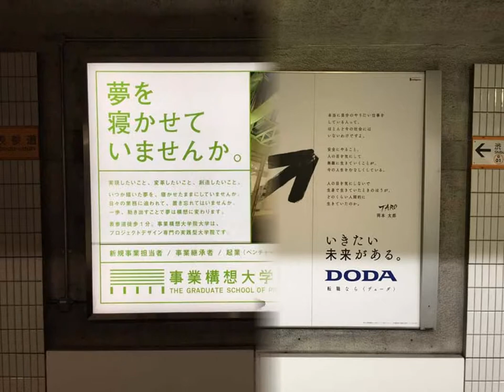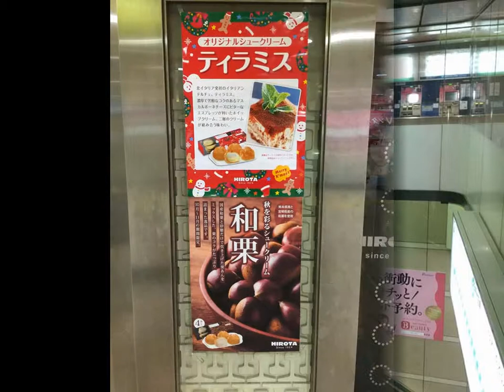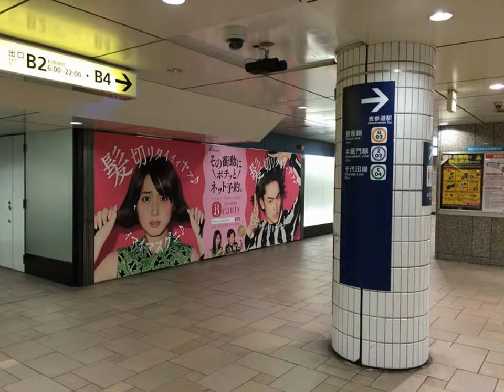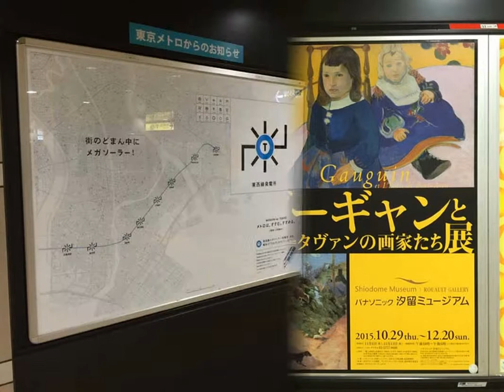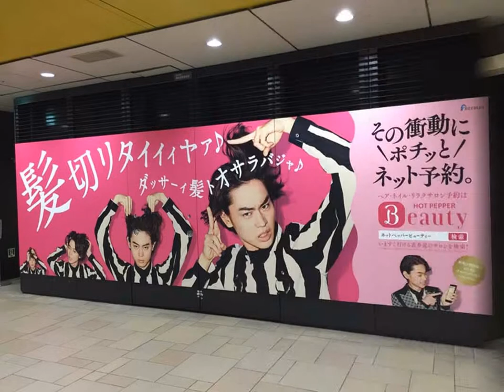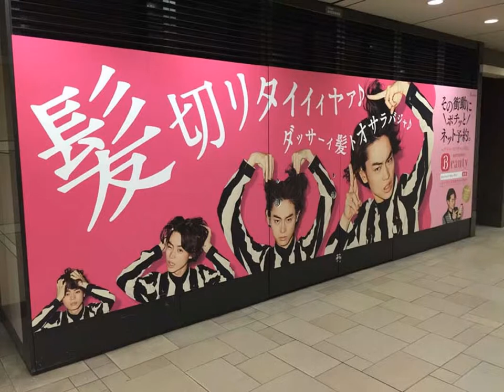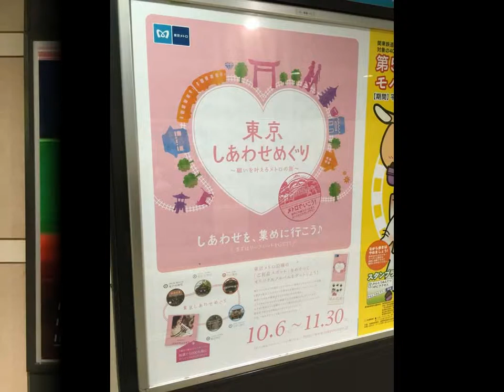羽生結弦・佐々木希・石田ゆり子・菅田将暉・内田恭子・TOTOほか【交通広告★2015/11/13】速報! 今週の表参道駅ビルボード広告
〈Slideshow〉Billboard TOKYO - Omotesando HOT 100 Graphics（Nov. 13, 2015）

速報! 今週の表参道駅ビルボード広告（2015年11月13日）
Billboard TOKYO - Omotesando HOT Graphics（Nov. 13, 2015）

佐々木希、石田ゆり子、ホットペッパービューティー、